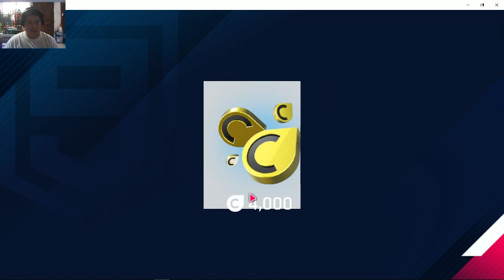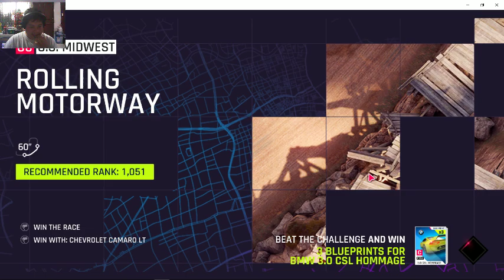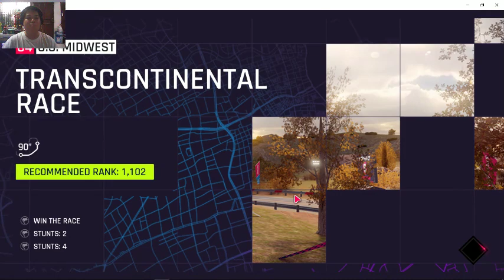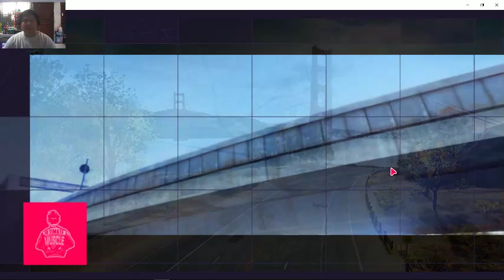On the road with Asphalt 9! Let's try out that Lambo I got...